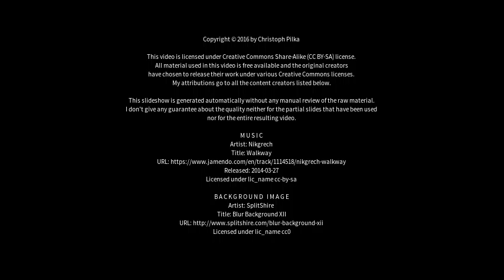Best places to visit